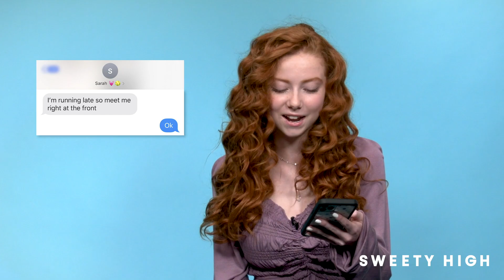Francesca Capaldi Shares What’s In Her Phone | SHARE OR DARE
Francesca Capaldi stopped by Sweety High to play Share Or Dare. She will either have to share something in her phone or be challenged to a dare!